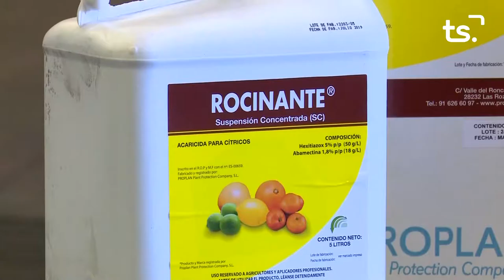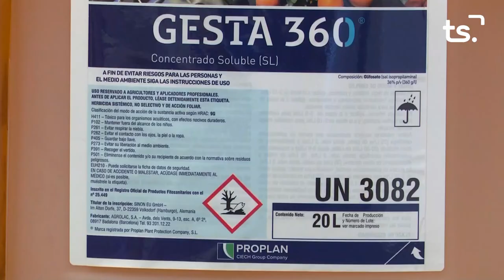MAGAZIN TS DILLUNS-ACUDE, POLICIA LOCAL GANDIA - 2022-09-26